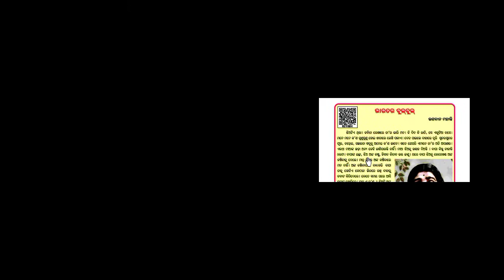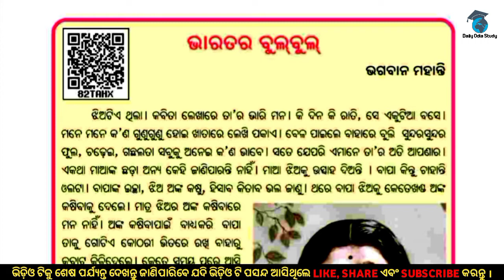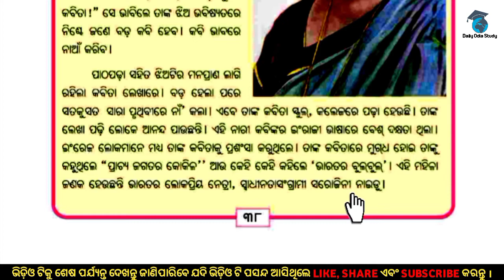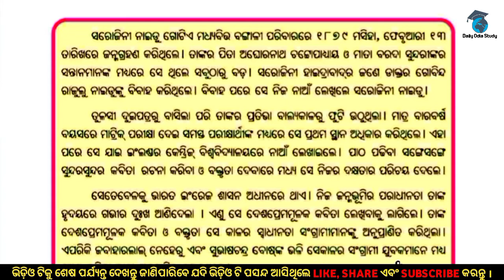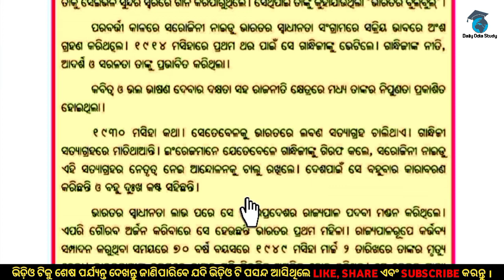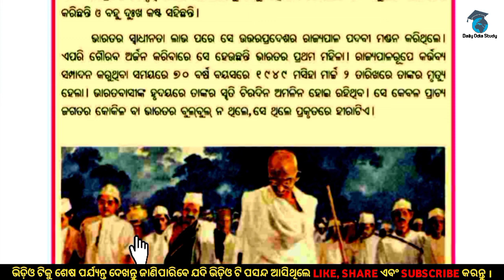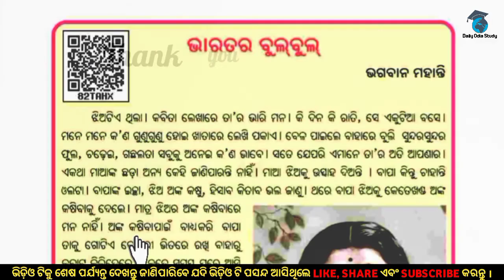Bharatara bulbul! Class 4! Sahitya Kalika!Daily odia study! Odia medium class! Primary school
😷Hello friends 😷
Welcome to my daily odia study channel.my basic teaching learning process videos of odia medium class.This is channel provide you all primary education of odisha.

📗📗🖊️ Book-Sahitya Kalika
                Class-4
                Subject-Sarojini Naidu
                Language-odia
                Education-Primary school of mass
                                  education, odisha.

               🕴️🕴️ Ranjan Kisan 🕴️🕴️